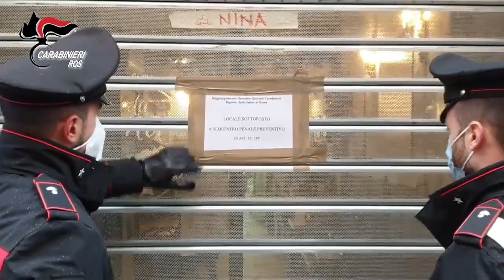Mafia a Roma, locali del centro nelle mani di “Cosa Nostra”: 11 misure cautelari